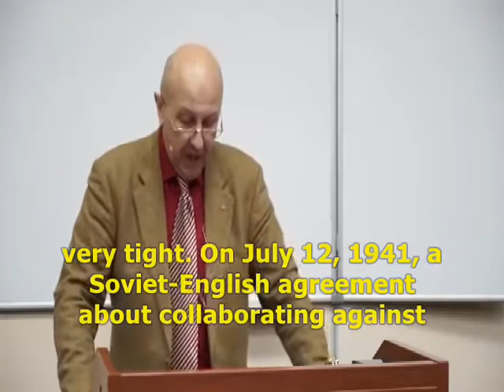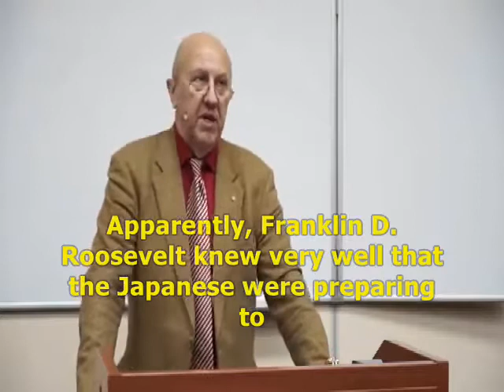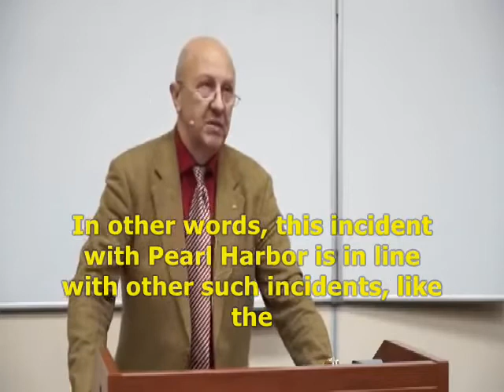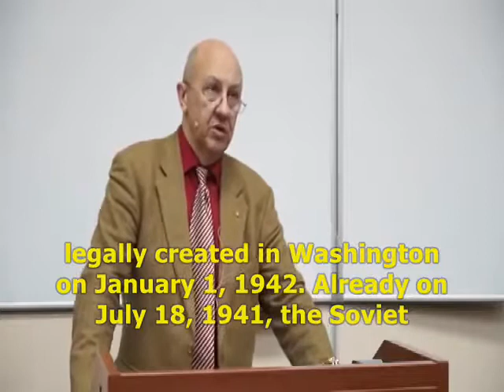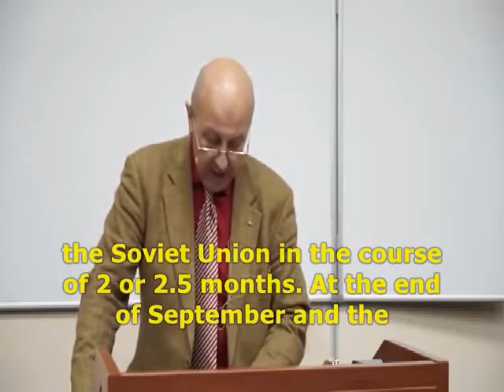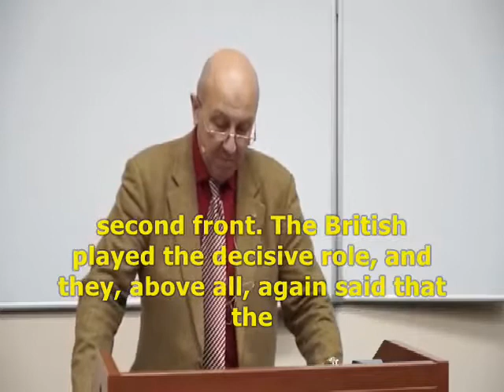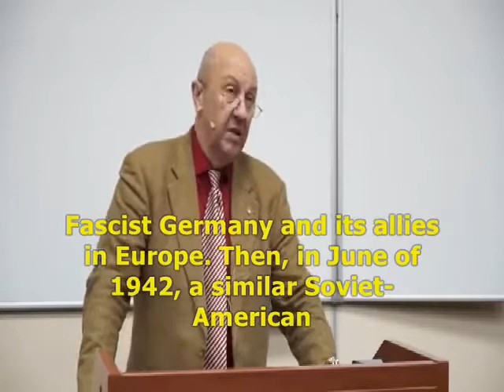Pearl Harbor Advance-Knowledge Conspiracy Theory | Russian Historian Andrey Fursov